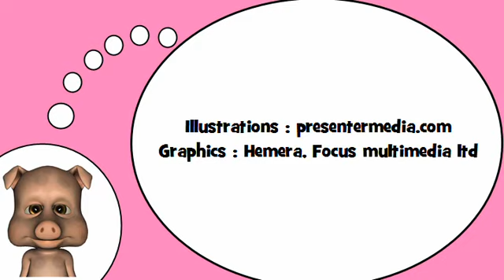Französisch lernen mit mir = Der lustige Hase